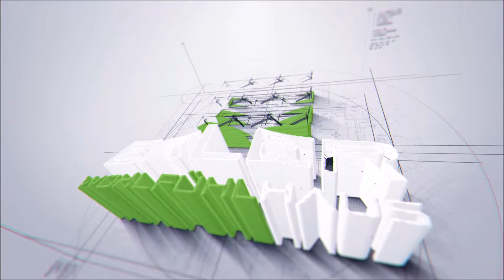ERLER HAUS - Aufbau in Zeitraffer (Time-Lapse)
Das Haus wurde an einem Tag aufgestellt.
Es handelt sich hierbei um einen von Zimmermänner hergestellten Riegelbau, der dann später auf der Innenseite noch verkleidet wird. Zuvor werden noch die Installationsarbeiten gemacht. Fassade wird in der darauffolgenden Woche -zusammen mit den Fenstern- fertig gestellt.

Video: Blitzlicht Brunner